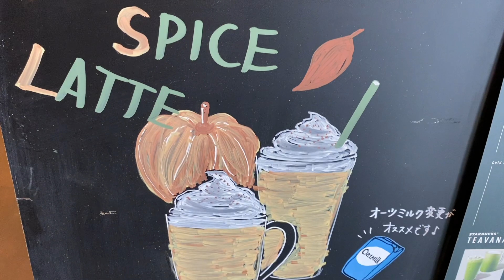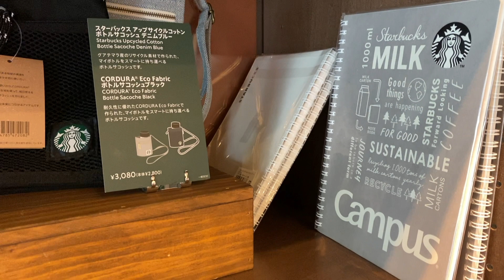【スターバックス新商品】パンプキン スパイス ラテ 新作フード９品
［スタバ新作］スターバックス・パンプキン スパイス ラテ　15年ぶりの復活［9月1日発売］

全国のスターバックス店舗にて『パンプキン スパイス ラテ』が9月1日(水)に発売となります。
この『パンプキン スパイス ラテ』は、アメリカで2003年秋に初めて発売され人気の秋の風物詩。
日本では2006年に登場して以来15年ぶりの復活となります。

パンプキン スパイスというのは、アメリカの秋に欠かせない大定番のスイーツ、パンプキンパイの味の決め手となるシナモン、ジンジャー、ナツメグ、クローブなどのスパイス。スターバックスの『パンプキン スパイス ラテ』は、かぼちゃのピューレにパンプキンスパイスのフレーバーを加えたパンプキンフレーバーソースと、いれたてのエスプレッソ、スチームミルクとのハーモニーが秋の空気を彩ります。トップのふんわりとしたホイップクリームにさっと振りかけたナツメグが一口目からリッチでクリーミーな味わいをひきたて、空高い秋の到来を告げる一杯です。

『パンプキン スパイス ラテ』 （Hot／Iced）428円(税抜)
「パンプキン スパイスというのは、アメリカの秋に欠かせない大定番のスイーツです
パンプキンパイの味の決め手となるシナモン、ジンジャー、ナツメグ、クローブなどのスパイス

スターバックスの『パンプキン スパイス ラテ』は、かぼちゃのピューレにパンプキンスパイスのフレーバーを加えた
パンプキンフレーバーソースと、いれたてのエスプレッソ、スチームミルクとのハーモニーが秋の空気を彩ります。

トップのふんわりとしたホイップクリームにさっと振りかけたナツメグが一口目からリッチでクリーミーな味わいをひきたて、
空高い秋の到来を告げる一杯です。」

‹お持ち帰りの場合›Short ¥462／Tall ¥501／Grande 540／Venti® ¥579
‹店内ご利用の場合›Short ¥470／Tall ¥510／Grande ¥550／Venti® ¥590
販売期間：2021年9月1日（水）～10月31日（日） ※なくなり次第終了

オーツミルクを使った
パンプキン スパイス オーツミルク ラテ(Hot/Iced)
もお楽しみいただけます

ちなみに、2021年9月よりフラペチーノに多く使用している太い口径のストローも紙製に切り替えていくとの発表がありました。
今回のストローは強度や耐久性を更に高め、仕様の改良を行ったものとのことだそうです
この素材変更が完了することにより、年間約2億本分のプラスチックストローの削減につながるそうです

洋なしとミルクティーのパンナコッタ460円(税抜)

フランス産アップルのタルト450円(税抜)

スイートポテトバー270円(税抜)

オレンジ&チョコレートバー270円(税抜)

パンプキンスコーン270円(税抜)

3種のきのことチキン 石窯フィローネ480円(税抜)

秋野菜とチキン サラダラップ460円(税抜)

♡福岡県久留米市のYouTubeチャンネル Sunshine  Channelサンシャインチャンネルです